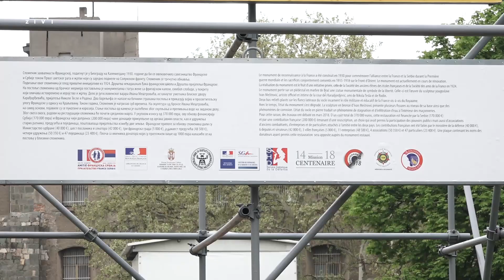Beograd živi - pun zahvalnosti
1930. godine Srbija je na Kalemegdanu postavila spomenik u znak zahvalnosti Francuskoj zbog pomoći u 1. svetskom ratu. Zub vremena doveo je do neophodne restauracije.
Olivera Vučković, Zavod za zaštitu spomenika: Prvo oštećenja na spomeniku su primećena još davne 1963. godine i od tada se stalno osećalo to neko lagano propadanje spomenika. Poslednjih godina to  propadanje je bilo vidljivo i 2012. godine Zavod za zaštitu spomenika Grada Beograda uradio je projekat koji podrazumeva rekonstrukciju spomenika.
Kompletna rekonstrukcija obuhvatiće restauraciju bronzane skulpture, kao i postavljanje novog kamenog postamenta.